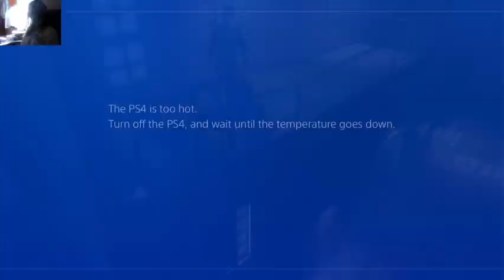uncharted 4 part 3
i am starteding to hate summer